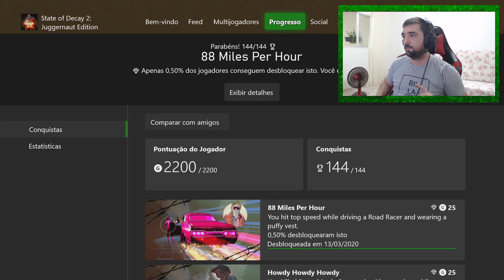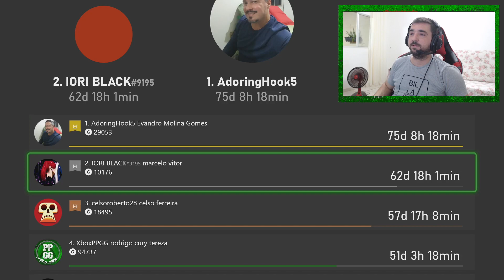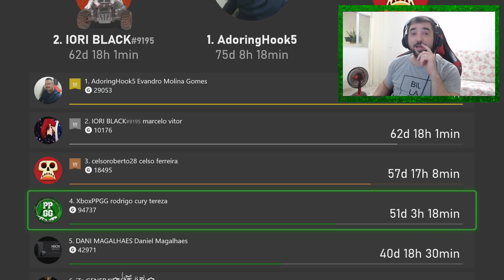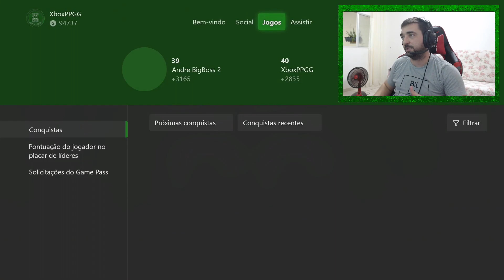HALL DA FAMA DO XBOX - STATE OF DECAY 2 - SPEEDRUN AOVIVO, COMO FOI, IMPRESSÕES, RESULTADO